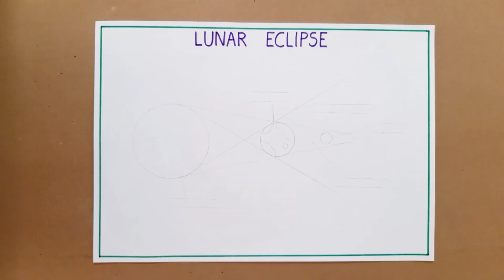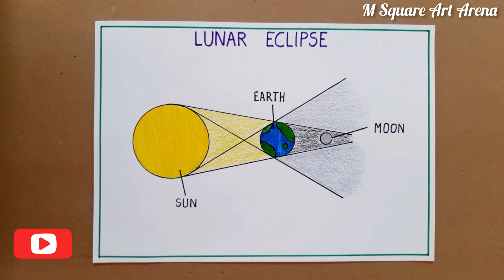School Project Drawing on LUNAR ECLIPSE | Drawing for Students | How to Draw LUNAR ECLIPSE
Hello Friends…
In this video, you will learn how to draw easy and simple Lunar Eclipse Drawing step by step.

Used Material:
• Marker
• Crayon
• DOMS Brush Pen
• Sketch Pen